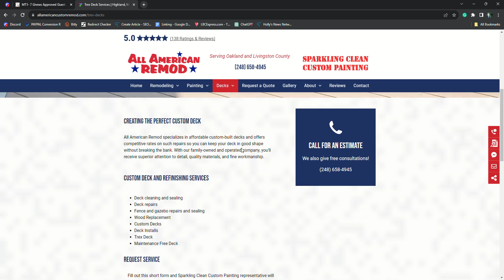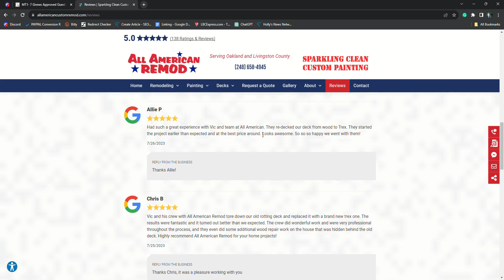Deck Builders Commerce Township | All American Remodeling